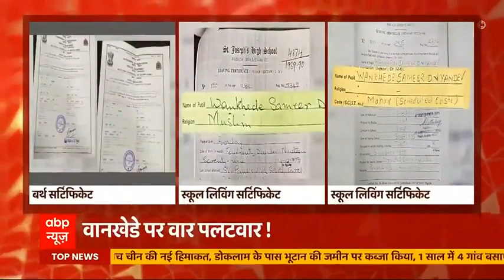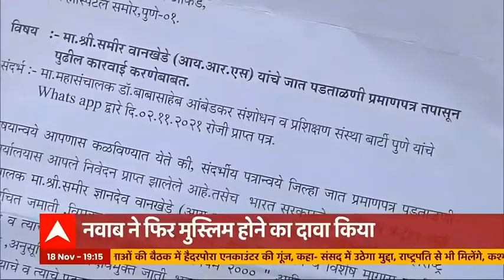Sameer Wankhede पर Nawab Malik ने लगाए नए आरोप, कोर्ट में पेश किए दस्तावेज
शाहरुख खान के बेटे आर्यन ड्रग्स केस में आरोप प्रत्यारोप का जो सिलसिला शुरू हुआ था वो अब भी जारी है. महाराष्ट्र के मंत्री नवाब मलिक ने आज फिर एनसीबी के समीर वानखेडे के धर्म पर सवाल उठा दिए.